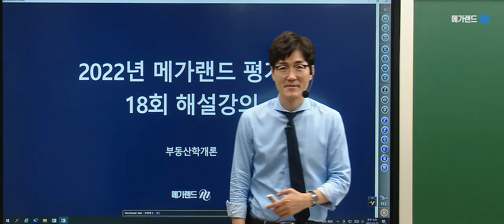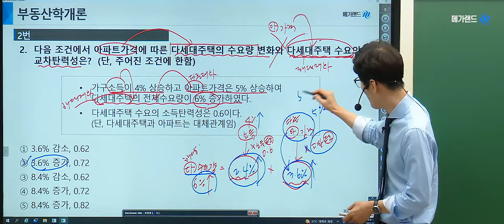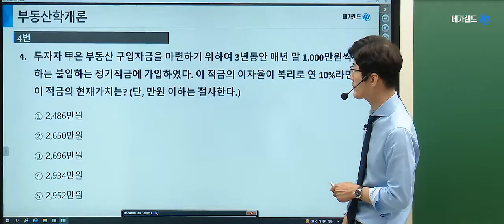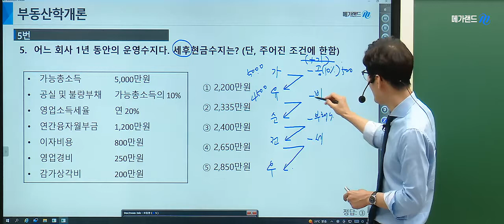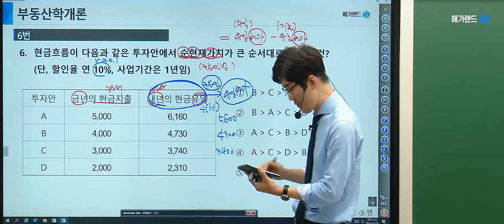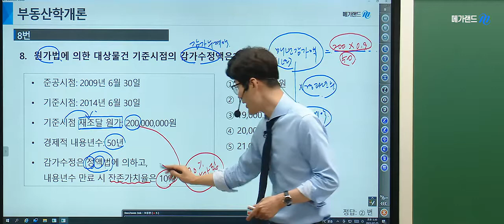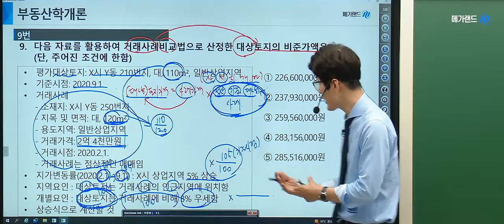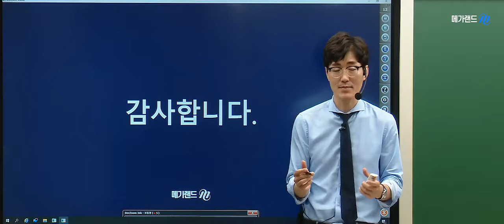[김포중앙 공인중개사학원] 제 33회대비 부동산 학개론 황재원교수님의 심기일전! 평가단 18회- 계산문제